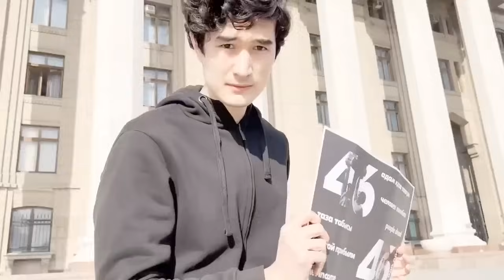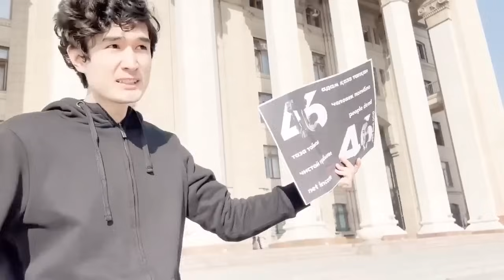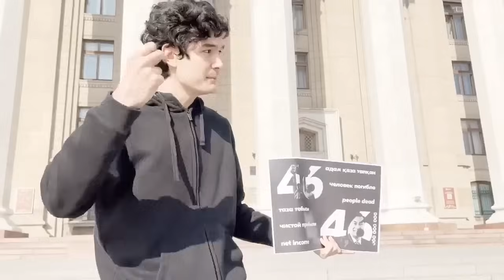МОЛОДОЙ ЧЕЛОВЕК В АЛМАТЫ ВЫШЕЛ НА ОДИНОЧНЫЙ ПИКЕТ В ПОДДЕРЖКУ ШАХТЁРОВ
Неужели по всему Казахстану шахтёров поддерживает только ОДИН человек?!😳